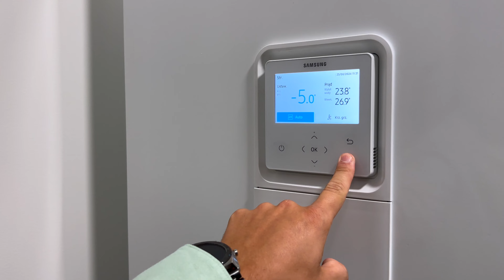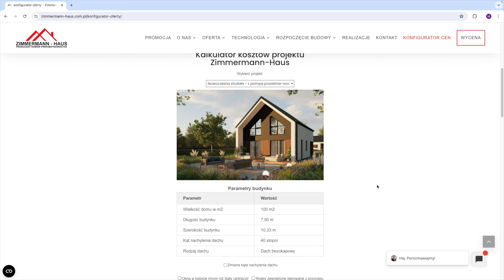Czy warto wybudować dom modułowy? Właściciele zszokowali swoją odpowiedzią!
Witajcie w kolejnym odcinku naszej nowej serii filmów! Dziś odwiedzimy miejscowość Pilchowice, w której nasi klienci wybudowali razem z nami dom prefabrykowany Energo 101! 🏡

Przygotowaliśmy dla Was:
🔸 Zwiedzanie ukończonego i umeblowanego domu prefabrykowanego, zarówno z zewnątrz, jak i wewnątrz.
🔸 Szczegółowy przegląd wszystkich pomieszczeń i rozwiązań architektonicznych.
🔸 Rozmowę z właścicielami na temat ich doświadczeń i odczuć związanych z życiem w domu prefabrykowanym.

Dowiedz się z pierwszej ręki:
✔️ Jakie są największe zalety mieszkania w domu prefabrykowanym?
✔️ Jakie wyzwania napotkali Alicja i Tomasz?
✔️ Co sprawia, że dom Energo 101 od Zimmermann-Haus jest wyjątkowy?
✔️ Ile kosztowało wybudowanie domu prefabrykowanego?

Jeżeli jesteś ciekawy, jak wygląda codzienne życie w nowoczesnym, energooszczędnym domu prefabrykowanym, ten film jest dla Ciebie! 🌱💚

Chcecie stworzyć swój własny dom marzeń? Skorzystajcie z naszego Konfiguratora Projektów Zimmermann Haus i zaprojektujcie dom, który spełni wszystkie Wasze oczekiwania. Sprawdź jak wygląda koszt budowy domu projektu Zimmermann-Haus z zakresem prac, który Cię interesuje!

Zapraszamy również do umówienia się na indywidualne i bezpłatne spotkanie z naszym doradcą klienta w naszym domu pokazowym. To doskonała okazja, aby zobaczyć dom prefabrykowany na żywo i uzyskać fachową poradę. Zarezerwuj termin już dziś!

Dajcie się zainspirować i zrealizujcie swoje marzenia o idealnym domu z Zimmermann Haus!

00:00 Zapowiedź odcinka
00:21 Wstęp
00:38 Ogród i otoczenie
02:55 Wiatrołap
03:08 Salon z kuchnią
03:45 Kotłownia
05:12 Mniejsza łazienka
05:46 Większa łazienka
06:19 Pierwsza sypialnia
06:40 Druga sypialnia
06:58 Trzecia sypialnia
07:14 Taras
08:09 Rozmowa z właścicielami
26:16 Zakończenie